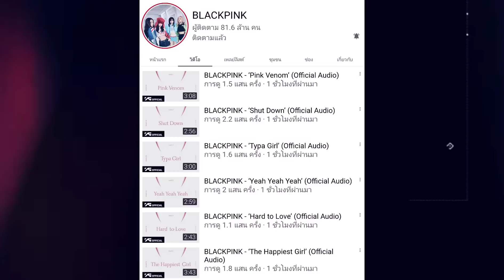ฉลองถ้วยที่50ในเกาหลีของblackpinkจากShow Championและจีซู จะไม่ไปร่วมงาน Seoul International Drama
ถ้วยแรกในเกาหลีShut down blackpink จากโชว์แชมเปี้ยน และมีการรายงานว่าจีซู จะไม่ไปร่วมงาน soul international